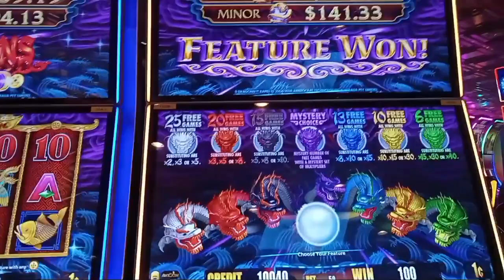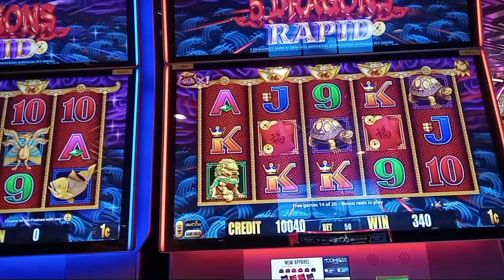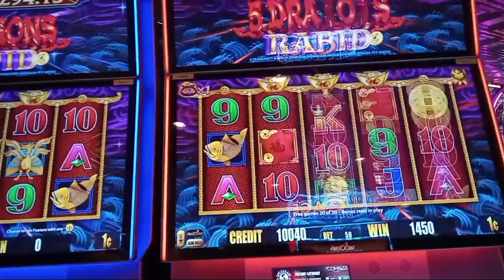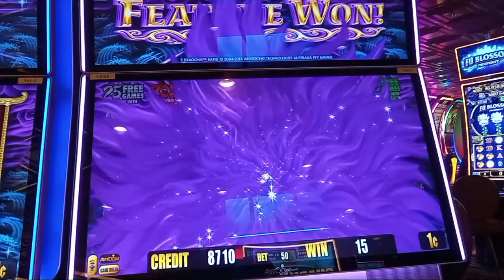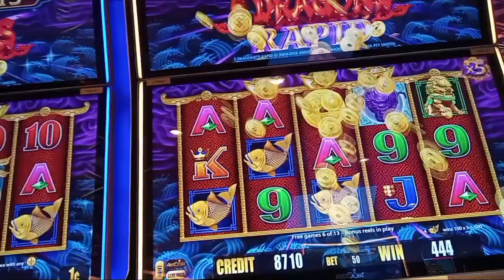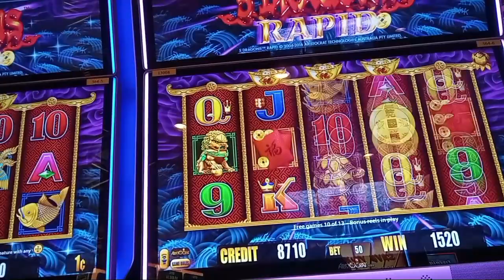5 DRAGONS RAPID SLOT MACHINE BONUS SESSIONS. 2 SESSIONS GIVE 61X PROFIT.